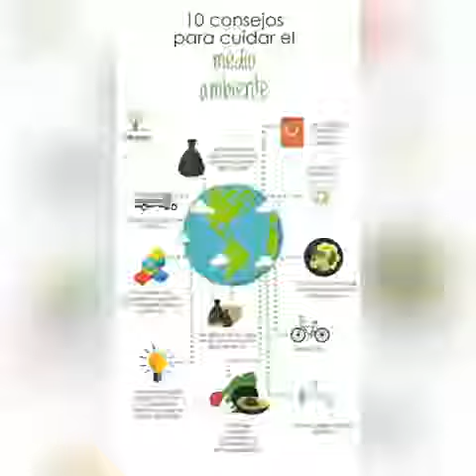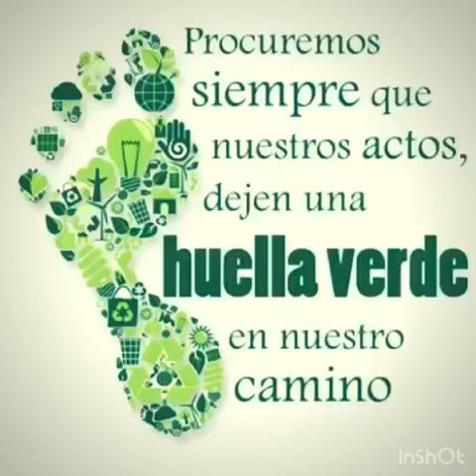Semana del estudiante FIA 2020 - Tiktoks 8